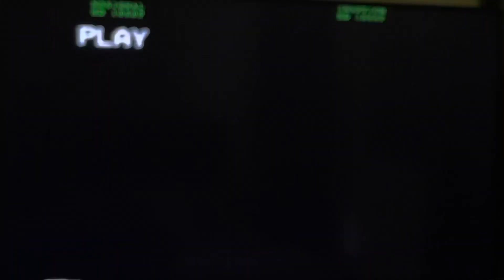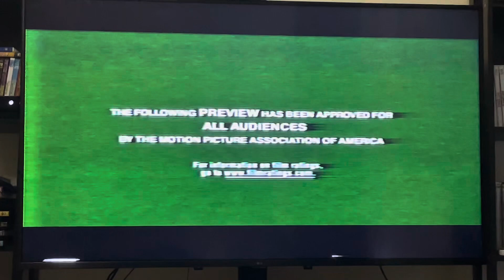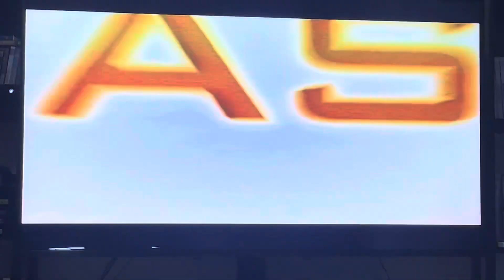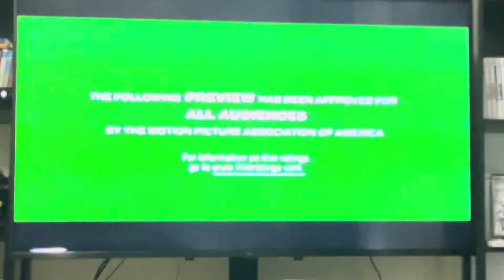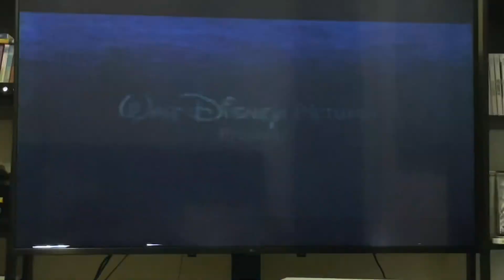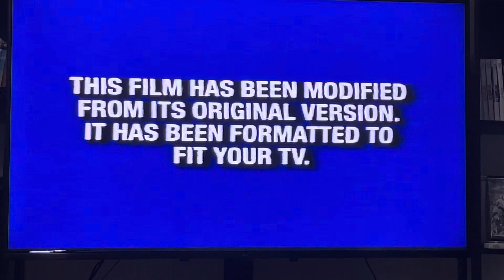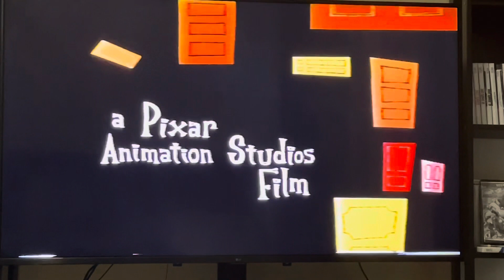VHS opening to Monsters, Inc.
I have to trim and remove “For the Birds” short because it might cause this video to get blocked. So here is the edited video.

This is the VHS opening to Monsters, Inc.